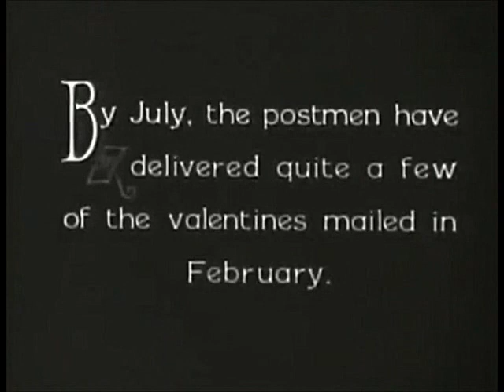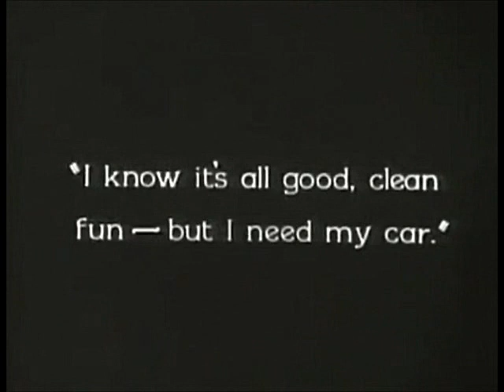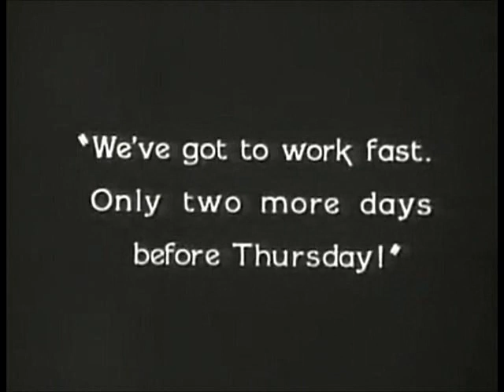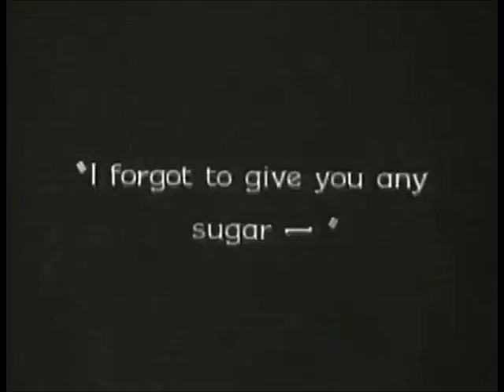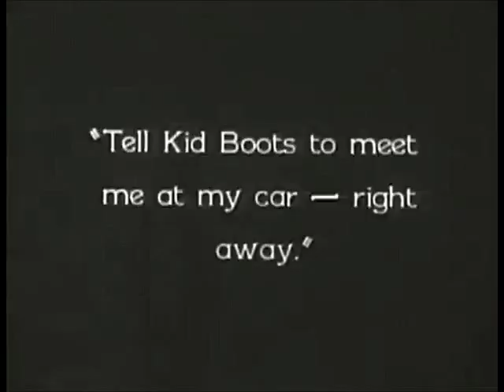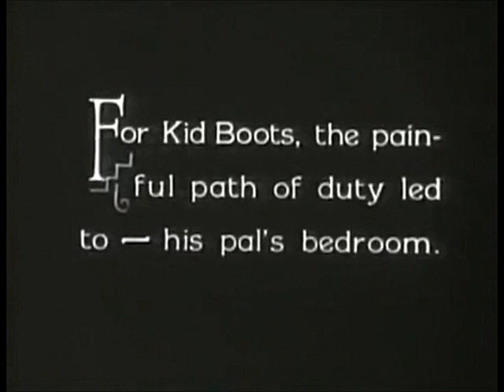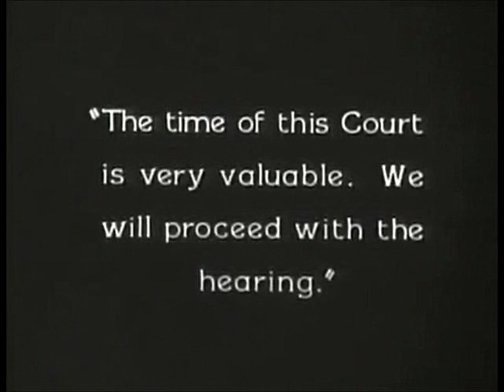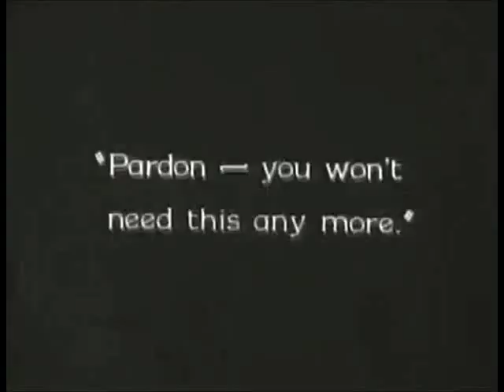1926. Малыш Бутс.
Однажды после вечеринки Том Стерлинг обнаруживает себя женатым на хористке Кармен Мендосе. Он спешит расторгнуть этот брак и в ожидании развода неожиданно получает 3 миллиона долларов в наследство. Кармен требует половину суммы в качестве отступных. Адвокат советует Тому нанять своего случайного знакомого, помощника портного по прозвищу Малыш Бутс, которому Том недавно помог отбиться от рассерженного клиента, чтобы тот в свою очередь помог ему без потерь избавиться от Кармен.